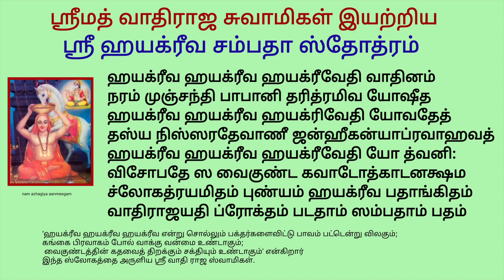வைகுண்ட பதம் கிடைக்க கல்வியில் சிறந்து விளங்க ஸ்ரீஹயக்ரீவ சம்பதா ஸ்தோத்ரம் hayagreeva sampada sthoth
கல்வியில் மேன்மை அடைய ஸ்ரீ ஹயக்ரீவ சம்பதா ஸ்தோத்ரம்

மஹா விஷ்ணு  ஹயக்ரீவராக  குதிரை முகத்தோடு  ப்ரம்மதேவனிடமிருந்து  வேதங்களை திருடிக்கொண்டு சென்ற  மது கைடபர்களை வென்று  வேதங்களை மீட்ட நாள் என்பது ஐதீகம். இதனால் ஹயக்ரீவ ஜெயந்தி என்றும் பெயர் உண்டு.

ஸ்ரீ ஹயக்ரீவ சுவாமியின் மேலமைந்த ‘ஸ்ரீ ஹயக்ரீவ சம்பதா ஸ்தோத்ரம்’ என்ற அரிய மந்திரப்பூர்வமான ஒரு ஸ்துதி.

இந்த உலகில் அழியாத ஒரு செல்வம் இருக்கிறது என்றால் அது கல்விச் செல்வமே.

எவர் ஒருவராலும் ஒருவரிடமிருந்து தட்டிப்பறிக்கவோ, திருடவோ முடியாதது கல்விச் செல்வமும், அதன் உதவியால் உண்டாகும் ஞானமுமே ஆகும்.

பெருமை வாய்ந்த ஞானத்துக்கு அதிபதியாக நாம் அனைவரும் வணங்குவது ஆய கலைகள் அறுபத்தி நான்கிற்கும் தலைவியாக விளங்கும் சரஸ்வதியை தேவியை  தான். சரஸ்வதி தேவிக்கே ஒரு குரு இருக்கிறார். அவர் ஞானமே உருவானவர். அவர் தான் ஞானக் கடவுளான குதிரை முகமுடைய ஸ்ரீ ஹயக்ரீவர்.

இவர் திருமாலின் 18வது அவதாரமாக கருதப்படுகிறார். தசாவதாரத்தில் ஒருவராக வருவது கிடையாது. நம்மை உய்விக்கும் பொருட்டு அவர் புரிந்த பல லீலைகளில் ஹயக்ரீவ அவதாரமும் ஒன்று. பரிமுகக் கடவுள் என்றும் குறிப்பிடப் படுகிறார். க்ரீவ என்றால் கழுத்துப் பகுதி. நான்கு வேதங்களை குதிரை ரூபத்தில் வந்து களவாடி ஒளித்து வைத்த மது கைடபர் என்ற அசுரர்களை வீழ்த்தி வேதங்களை திரும்ப எடுத்து வந்த கழுத்துக்கு மேலே குதிரை முகத்துடனான திருமாலின் அவதாரமே ஹயக்ரீவ அவதாரம் ஆகும்.

வேதத்தை மீட்ட பெருமாள் ஆனதால் இவரைத் துதித்தால் கல்வி கேள்விகளில் சிறக்கலாம் என்பது ஐதீகம். ஞானம் உள்ள இடத்தில் லட்சுமியாகிய செல்வம் சேரும் என்பதால் லட்சுமியை இடது பக்கம் அமர்த்தியிருக்கிறார். லக்ஷ்மி ஹயக்ரீவர்.

மாத்வ சம்பிரதாய  ஆசார்யரான ஸ்ரீமத் வாதிராஜ தீர்த்தருக்குப் பிரத்யட்ச மூர்த்தியாக ஸ்ரீ ஹயக்ரீவர் இருந்தார். அவரின் இஷ்ட தெய்வம் ஹயக்ரீவர். இவருக்கு ஆசார்யர் சமர்ப்பித்த ‘ஹயக்ரீவ மட்டி’ பிரசித்தமான நிவேதனம். ஸ்ரீ ஹயக்ரீவரை துதிக்கும் அற்புதமான ஸ்தோத்திரங்களில் ஒன்று ஹயக்ரீவ ஸம்பதா ஸ்தோத்திரம். ஸ்ரீ ஹயக்ரீவர் துதிகளில் ஸ்ரீமத் வாதிராஜ சுவாமிகள் இயற்றிய துதியே புகழ் பெற்றது.

ஸ்ரீஹயக்ரீவ ஸம்பதா ஸ்தோத்ரம்

ஹயக்ரீவ ஹயக்ரீவ ஹயக்ரீவேதி வாதினம்
நரம் முஞ்சந்தி பாபானி தரித்ரமிவ யோஷீத
ஹயக்ரீவ ஹயக்ரீவ ஹயக்ரிவேதி யோவதேத்
தஸ்ய நிஸ்ஸரதேவாணீ ஜன்ஹீகன்யாப்ரவாஹவத்
ஹயக்ரீவ ஹயக்ரீவ ஹயக்ரீவேதி யோ த்வனி:
விசோபதே ஸ வைகுண்ட கவாடோத்காடனக்ஷம
ச்லோகத்ரயமிதம் புண்யம் ஹயக்ரீவ பதாங்கிதம்
வாதிராஜயதி ப்ரோக்தம் படதாம் ஸம்பதாம் பதம்

‘ஹயக்ரீவ ஹயக்ரீவ ஹயக்ரீவ என்று சொல்லும் பக்தர்களைவிட்டு பாவம் பட்டென்று விலகும்; கங்கை பிரவாகம் போல் வாக்கு வன்மை உண்டாகும்; வைகுண்டத்தின் கதவைத் திறக்கும் சக்தியும் உண்டாகும்’ என்கிறார் இந்த ஸ்லோகத்தை அருளிய ஸ்ரீ வாதி ராஜ ஸ்வாமிகள்.

ஒரு முறை சிற்பி ஒருவர் விநாயகர் விக்ரகம் பஞ்சலோகத்தில் செய்ய முற்பட்டார். அச்சில் வார்த்து எடுத்து பார்த்த பொழுது அந்த சிலை குதிரை முகமும், நான்கு கைகளில் ஒரு கையில் புத்தகம், ஒரு கையில் ஜபமாலை, ஒரு கையில் சங்கு இன்னொரு கையில் ஞானமுத்திரையுடன் அமைந்தது. அதை எத்தனை முறை அழித்து செய்தாலும் விநாயகருக்கு பதில் ஹயக்ரீவ விக்ரகம் தான் வந்தது. அவர் இந்த விக்ரகத்தை என்ன செய்வது என்று யோசித்து கொண்டிருக்கையில் இந்த விக்ரகத்தை ஸ்ரீவாதிராஜரிடம் ஒப்படைக்கச் சொல்லி அன்றிரவு அவருக்குக் கனவு வந்தது.  அந்த ஹயக்ரீவ விக்ரகத்தை வாதிராஜர் ஆராதித்து வந்தார். ஹயக்ரீவருக்கு ஹயக்ரீவ மட்டி எனும் பிரசாதம் செய்து நிவேதனம் செய்வார். பூஜை முடிந்ததும் கதவுகளை மூடிக்கொண்டு பிரசாத பாத்திரத்தை தன் தலையில் வைத்துக்கொள்வார். ஸ்ரீ ஹயக்ரீவர் வெள்ளைக் குதிரை உரு கொண்டு வந்து தனது முன்னாங்கால்களை வாதிராஜர் தோளில் வைத்து கொஞ்சமே கொஞ்சம் பிரசாதமாக வைத்துவிட்டு மிச்சத்தை சாப்பிட்டு போகும் அதிசயம் நடந்துவந்தது. இப்படி எல்லாம் நடக்க சாத்தியமா என சந்தேகப்பட்டனர் சிலர். ஒரு நாள் பிரசாதத்தில் விஷம் கலந்து வைத்து விட்டனர். அன்றைய தினம் குதிரை உருவில் வந்த ஹயக்ரீவர் கொஞ்சம் கூட மிச்சம் வைக்காமல் பிரசாதம் முழுவதையும் தின்றுவிட்டார். அவரது உடல் முழுதும் பச்சை வண்ணமாயிற்று. அதன்பிறகு விசேஷமான ஒரு வகை கத்திரிக்காயை ஒரு சமைத்து படைக்க அதை உண்டதும் பச்சை வண்ணம் நீங்கியது.

அந்த நிகழ்வுக்கு சான்றாக  கழுத்தில் மட்டும் பச்சை வண்ணத்தை தாங்கி அருள் பாலிக்கிறார்.

இதை ஒரு புதன்கிழமை அதிகாலையில் ஹயக்ரீவரின் திருமுன்னர் ஆரம்பித்துச் செய்ய வேண்டும். 21 முறை ஜபம் செய்ய வேண்டும். 108 நாட்கள் கணக்கு.

திருவோண நட்சத்திரத்திலும் ஹயக்ரீவருக்கு அபிஷேக ஆராதனைகள் செய்து ஏலக்காய் மாலை சாற்றி வழிபட ஞானமும் அறிவும் மேம்படும்,ஞாபக சக்தி அதிகரிக்கும். ஸ்ரீ ஹயக்ரீவரை தினமும் வழிபட்டால் பெரும் சபைகளில் சாதுர்யமாக பேசக்கூடிய தன்மை கிடைக்கும்.